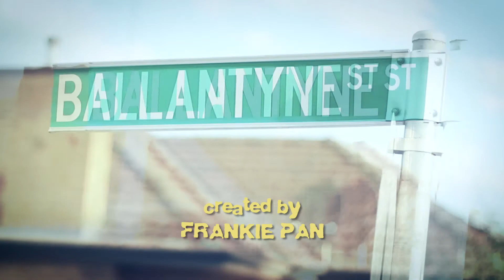Ballantyne Street Theme song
Ballantyne Street is my TV show concept which I hope to one day shoot.

Theme song written and performed by:
Lazarus Wang R.